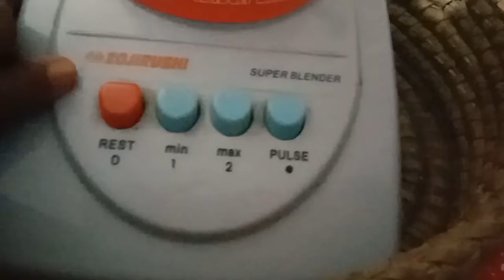I made Mint lemonade 🍋